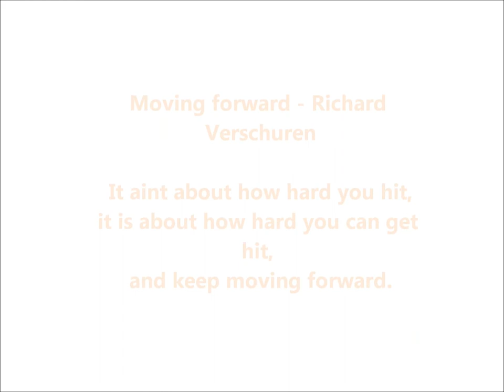Moving Forward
Original footage from several matches. Music by Richard Verschuren.